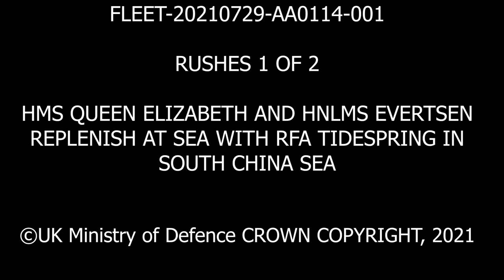UK-Led International Carrier Strike Group in the South China Sea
U.S. Marines with Marine Fighter Attack Squadron 211 flying F-35B Lightning II's conduct routine operations aboard HMS Queen Elizabeth while she conducts a double replenishment with Royal Fleet Auxiliary replenishment tanker Tidespring and Royal Netherlands Navy frigate, HNLMS Evertsen in the South China Sea on July 29, 2021. VMFA-211 is attached to the United Kingdom's Carrier Strike Group 21, a UK-led international strike group including support from the U.S. Navy Arleigh Burke guided-missile destroyer USS The Sullivans (DDG 68) and The Royal Netherlands Navy HNLMS Evertsen. A free and open Indo-Pacific region that is peaceful and stable is vital to ensure greater prosperity for the region and the world. (Royal Navy photography by LPhot Unaisi Luke)